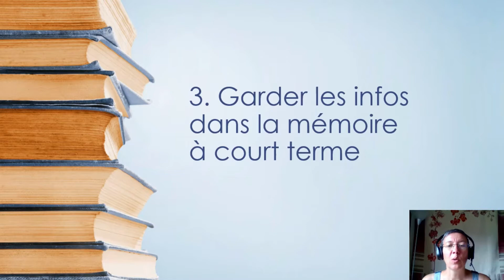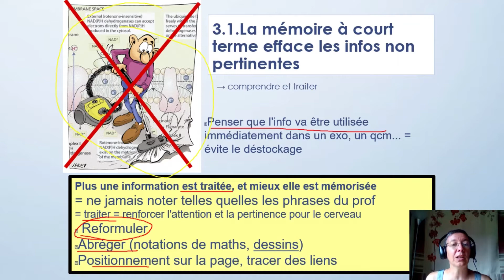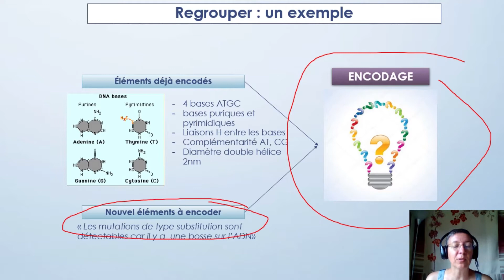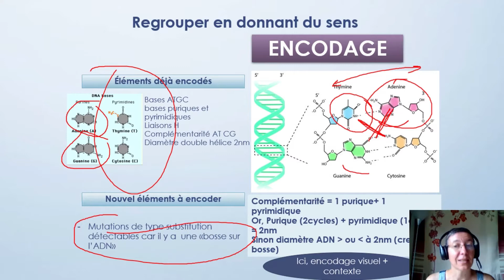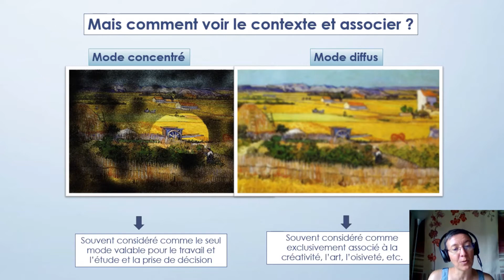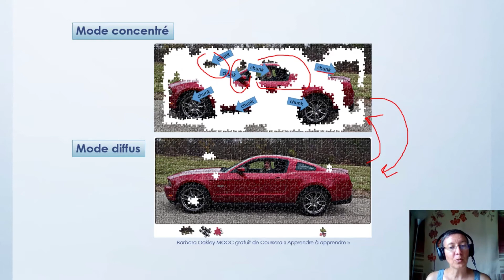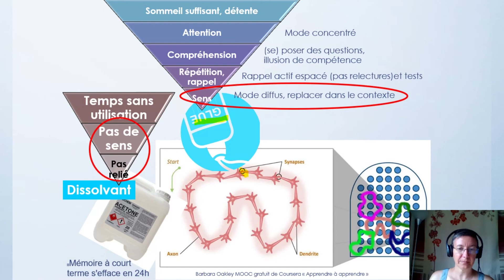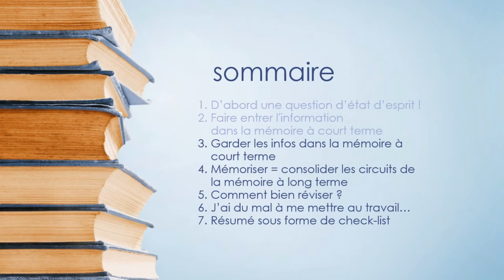Apprendre à apprendre -partie 3a : mode diffus et mode concentré à utiliser en alternance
Comment et quand utiliser les deux types de fonctionnement du cerveau, le mode concentré et le mode diffus? Pourquoi le mode diffus est-il lui aussi indispensable à des étudiants de sciences ? Comment bien enregistrer l'information (encoder)?
méthodologie pour ceux qui préparent un concours, en 7 parties (8 vidéos).